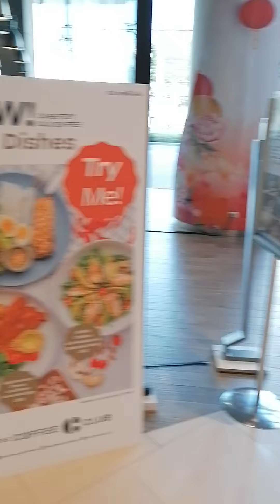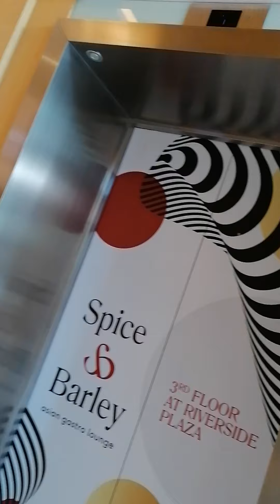First steps of freedom after asq